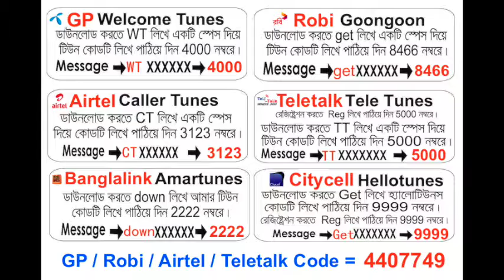15 Ami Dob Shatare By Latifa Helen | Best Of Latifa Helen Album | Official Audio Song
15 Ami Dob Shatare By Latifa Helen | Best Of Latifa Helen Album | Official Audio Song |